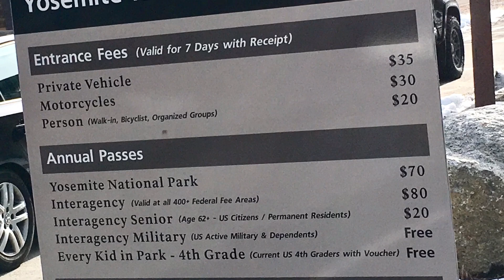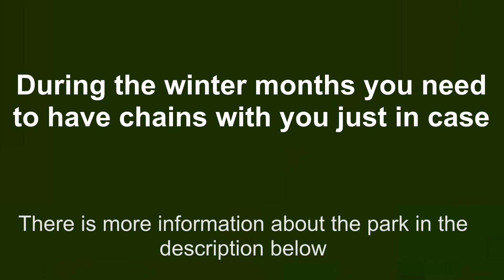Yosemite National Park in the winter - Christmas 2019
This video is just a short drive through / quick visit of Yosemite National Park. It is a beautiful park however (of course) in the winter you are a little limited in what you can see due to road closures.
It is still worth the drive. This video is also made to create awareness that most (or all) parks are open 365 days, 24 hours a day. Of course make sure to double check, on holidays it might not be open 24 hours but it's a prefect outing on Christmas Day or New Year's Day.
It is dog friendly, you can take your dog to a lot of places; we were also able to eat with them outside of a restaurant, but of course you have to get your dogs there from the outside - can't just walk though inside 😊

All in all it was beautiful, due to short days we couldn't do a whole lot (sun goes down around 4 something in the winter) and it's 2 hours from my house.

Did you know Yosemite National Park was the first ever national park in the United States? It was signed into protection in 1890 and so years later the second park was established: Yellowstone national park